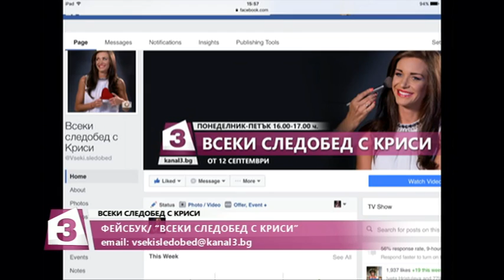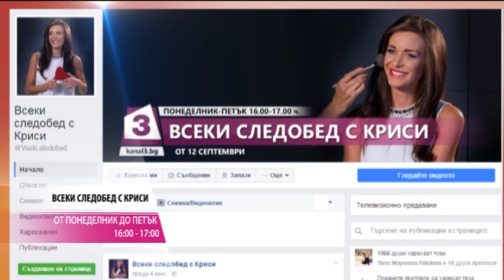"Всеки следобед с Криси" 08.12.2016, Операция кино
Операция кино с Димитър Дринов - кино премиерите на седмицата